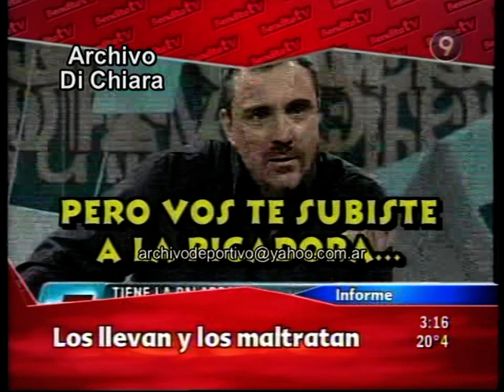Polemica entrevista a la Tota Santillan 2008 DV-19419 DiFilm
Código: DV-19419